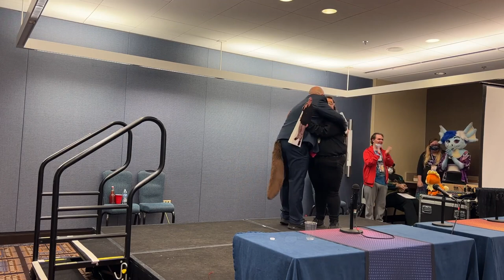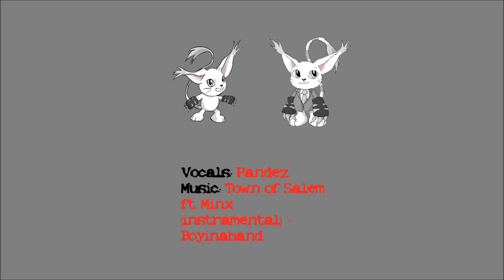MFF 2022 Midnight at MFF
[Panel description]
Status' beloved midnight panel of simply talking about topics and letting things get way too out-of-hand, complete with presentation and audience participation games. The panel started as a joke and simply grew into a bigger one, so join us as we ruin it more!

Tamers($10 Patrons):
Skyler Ringtail